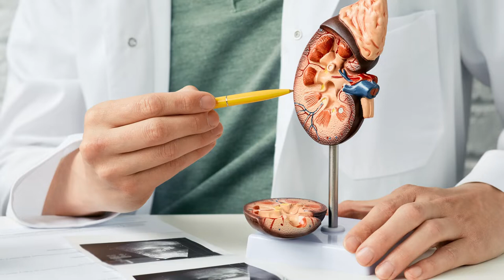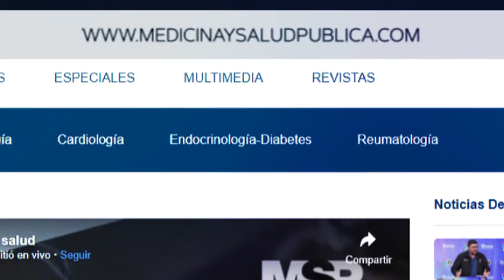Trasplante de Riñón y de Hígado a largo plazo arroja buenos resultados a largo plazo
CanalMSP I Los hallazgos respaldan la provisión de trasplantes de órganos a pacientes con VIH, lo que proporciona un acceso equitativo a estos recursos para los pacientes.